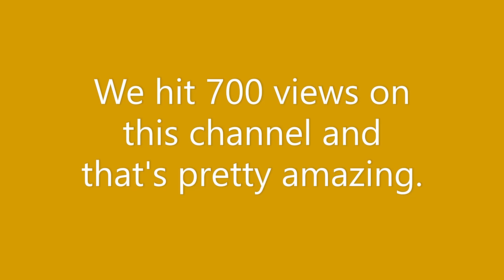700 view milestone